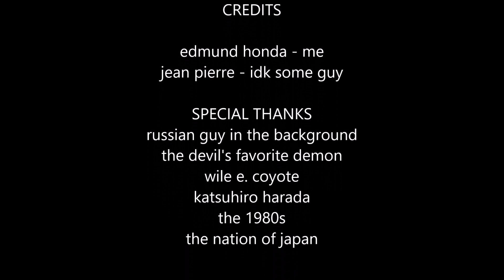present to all street fighter 6 players